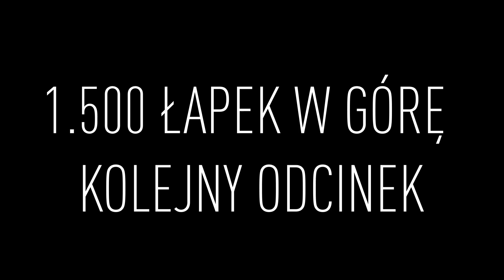🏴󠁧󠁢󠁥󠁮󠁧󠁿 LIVERPOOL 🏴󠁧󠁢󠁥󠁮󠁧󠁿 | ZDEGRADOWANI | POCZĄTEK | FIFA 20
► Dziękuję za każdy like i komentarz!